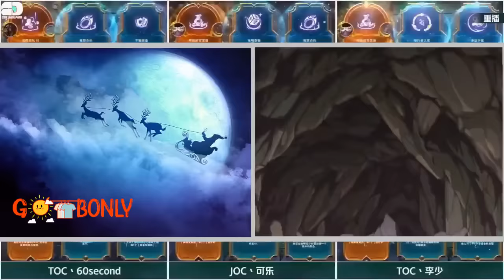A World of Real Magic And Monsters Ep 13-24 English Dubbed | New Anime 2023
animeenglishdub1-12
newanimeepisode1-12englishdubbed